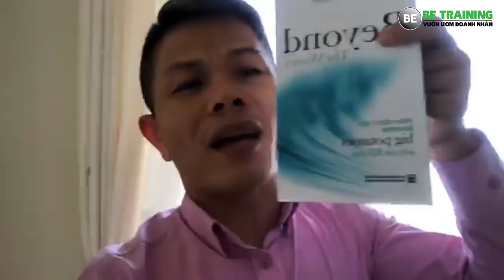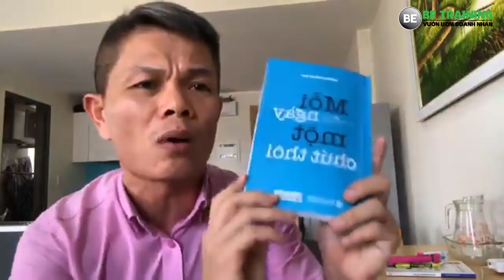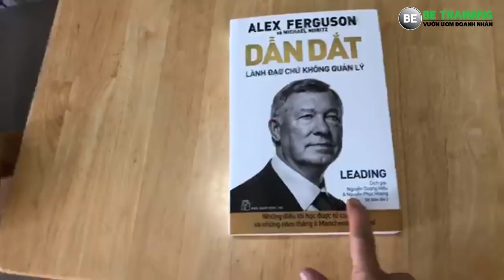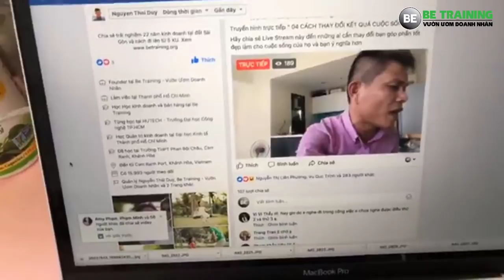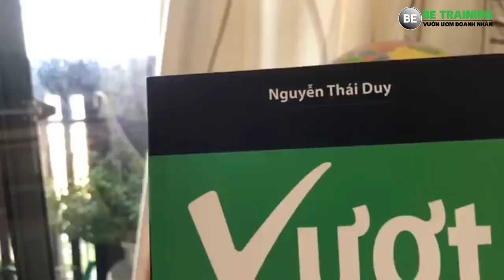04 cách thay đổi kết quả cuộc sống - Bài 206